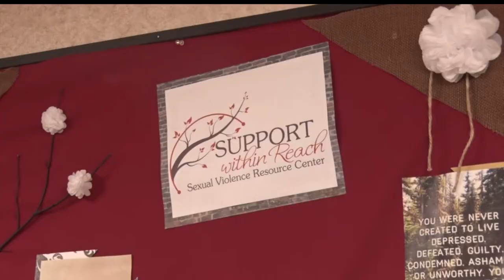"Support Within Reach" In Bemidji Moves To New Location